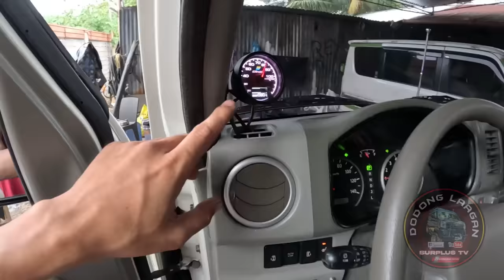OFF-ROAD EVERY WAGON FULL FEATURES